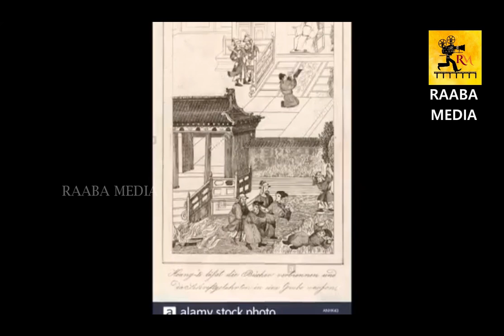shih wang ti life history |Tamil Motivation Speech | Raaba Media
இராபா மீடியா  சங்கமம்

இதுவரை உலகம் கண்டிராத அற்புதமான நிகழ்ச்சி தான் சங்கமம். தனிமனிதனின் திறமையை உலகுக்கு அடையாளம் காட்டும் அதிசியம் தான் இந்நிகழ்ச்சி.இந்தியா முழுவதும் நடைபெற உள்ளது என்பதை பெருமையுடன் தெரிவிப்பதில் இராபா மீடியா மிகுந்த மகிழ்ச்சி அடைகிறது.
         ஒவ்வொரு முறையும் தங்களது திறமையை ஒவ்வொரு கலைஞனும் வெளிப்படுத்தும்போது பரிசுகளும், பாராட்டுகளும் ஊக்கப்படுத்துவதோடு நின்று விடுகிறது. அடுத்த நிலை என்ன ? என்பது பெரும்பாலானோர்க்கு கேள்விக்குறியாகிறது. மாணவர்களின் பெற்றோர்களும், கலைஞர்களும் என்ன செய்வது ? எப்படி தங்கள் திறமையை உலகத்துக்கு அடையாளம் காட்டுவது ? வழிகாட்ட சரியான பாதை எது ? என்ற இது போன்ற பல கேள்விகளூக்கு விடைதான் இராபா மீடியாவின் சங்கமம்.
                 இராபா மீடியா இதுவரை பல கின்னஸ் சாதனை உட்பட எட்டு உலக சாதனைகளை குறுகிய காலத்தில் நிகழ்த்தி, இந்தியாவிலேயே மிக குறுகிய காலத்தில் பல உலக சாதனைகள் புரிந்த ஒரே நிறுவனம் என்ற பெருமையையும்,விருதையும் பெற்றது என்பதை தெரிவிப்பதில் பெருமை அடைகிறோம். இது மட்டுமல்ல தனி மனித திறமையை உலகுக்கு அடையாளம் காட்ட இதுவரை யாரும் இத்தகைய முயற்சியை கூட செய்ய யாரும் நினைத்ததில்லை.
                  தனிமனித சிந்தனை மற்றும் திறன் வெளிபாட்டில் கின்னஸ் சாதனை புரிந்த இராபா மீடியா நிறுவனத்தின் கனவு நிகழ்ச்சிதான் சங்கமம். இந்த நிகழ்ச்சியை நடத்துவதுதான் இராபா மீடியாவின் நோக்கம் என இராபா மீடியா நிறுவனர் தனது நிறுவன தொடக்க நிகழ்ச்சியில் அறிவித்திருந்தது குறிப்பிடத் தக்கது.
                    இந்நிகழ்ச்சி,  தகுதி வாய்ந்த திரை பிரபலங்கள்,நடன கலைஞர்கள்,இசை வித்துவான்கள்,பிண்ணனி பாடகர்கள் , தங்களது துறையில் புகழ்பெற்ற சாதனையாளர்கள், பிரபலங்கள் முன்னிலையிலும்,பிரலங்களாலும் தேர்தெடுக்கப் பெற்று அவரவர் திறமை மற்றும் வாய்ப்பிற்கேற்ப இராபா மீடியா அறிவித்துள்ள பதினாங்கிற்கு மேற்பட்ட வாய்ப்புகளில் ஏதேனும் ஒன்றை கட்டாயமாக பெறுவார்கள் என்பதை தெரிவிப்பதில் கர்வம் கொள்கிறோம்.
“ எந்த நாட்டில் மேதைகள் மதிக்கப்பட வில்லையோ
    அந்த நாட்டில் மீண்டும் அவர்கள் தோன்றுவதில்லை “
என்பது புகழ்பெற்ற வாசகம் மட்டுமல்ல. மறுக்கமுடியாத உண்மையும் . மந்திர சக்தி வாய்ந்த சொற்கள் கூட . தன்னலமற்ற எங்களது சேவை உங்களை பலப்படுத்துவது மட்டுமல்ல,உங்களை உலகத்துக்கு அடையாளமும் காட்டும் என்பதை பெருமையுடன் அறிவிப்பது கனவுகளின் சரணாலயம் இராபா மீடியா.

More Details Please Click Video Link

Tamil Comedy Speech

Tamil pattimantram speech

Raaba Media’s Short Films

Raaba Media’s world records highlights and videos

கதைகளின் கதை |  kathaikalin kathai